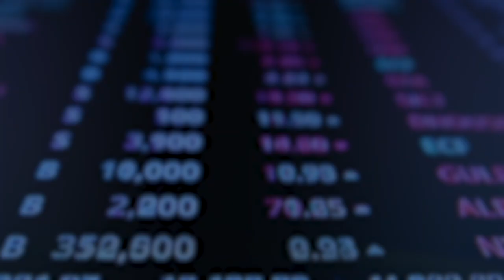Banking and Financial Services Industry Focus - Brittany McIntosh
Nelson Mullins Greenville partner Brittany McIntosh highlights the firm's experience in banking and financial services. Specifically, the firm’s understanding of financial institutions, regulatory issues, and its track record in advising on bank M&A transactions.

Transcript: Hi everyone, my name is Brittany McIntosh. I'm a partner in the Greenville, South Carolina office of Nelson Mullins, and I'm honored to have the opportunity today to highlight the firm's banking and financial services practice area. Here at Nelson Mullins, we have a thorough understanding of financial institutions, including the risk and regulatory issues related to their business products and services. Our team members have served as bank regulators, bank compliance officers, S.E.C. attorneys, and in-house counsel for financial services companies. We use this understanding and experience to help our clients achieve their business goals. We were ranked #4 among legal advisors in the total number of deals and #5 based on deal value in the 2022 S&P Global Market Intelligence League Tables for the US Banking Industry. We focus on community and regional banks and have advised on over 50 bank M&A transactions in the past 10 years with an average equity deal value of over 300 million. These transactions represent broad geographic coverage across 22 states. I may practice in South Carolina, but my clients are all over the United States.